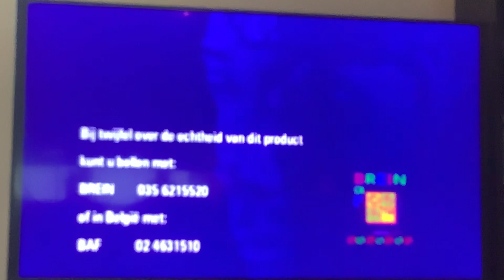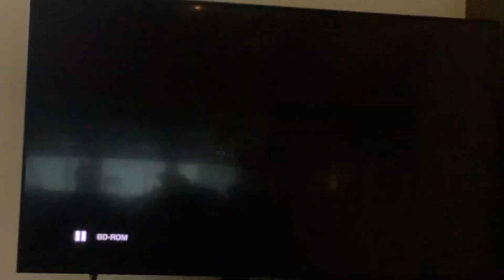Opening To King Kong 2009 (2017 Reprint) Blu-ray Australia (Dutch Option)